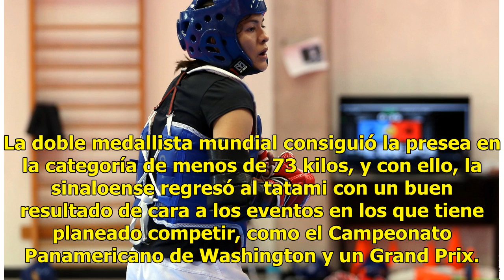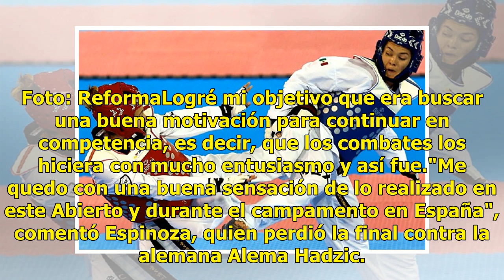María del Rosario Espinoza vuelve y consigue la plata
SYDNEY, Australia 27-May-2018 .-La triple medallista olímpica María del Rosario Espinoza regresó a la actividad después de varios meses de ausencia y lo hizo colgándose una medalla de plata en el Abierto de Austria. La doble medallista mundial consiguió la presea en la categoría de menos de 73 kilos...